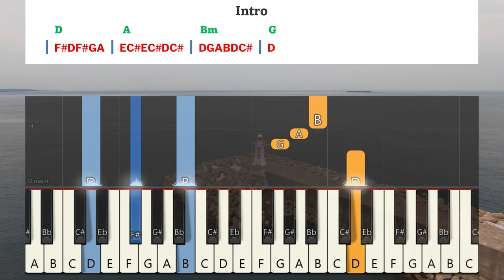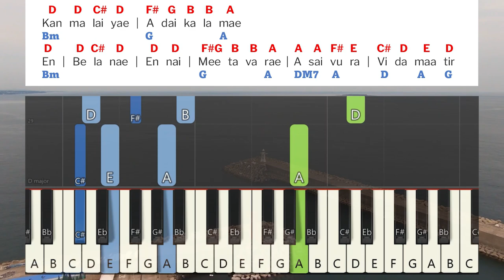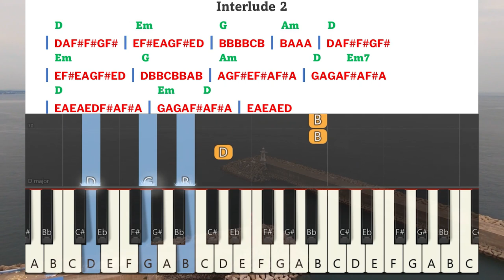En Aathuma Ummai Nokki Keyboard Notes & Chords | என் ஆத்துமா | Joseph Aldrin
En Aathuma Ummai Nokki Keyboard Notes & Chords Complete | என் ஆத்துமா உம்மை நோக்கி | Joseph Aldrin | Pradhana Aasariyarae Vol.1